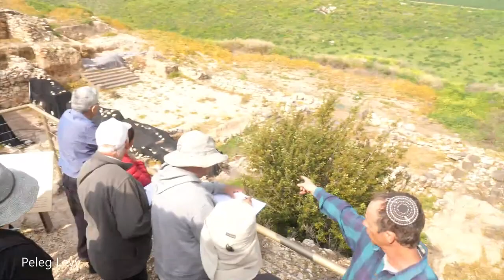23352חצור - ראש כל הממלכות - סיור בדגש תנ"כי בתל חצור- בהדרכת הארכיאולוג ד"ר ערן מאיר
23352מדרשת הגולן ו'עמיתים לטיולים-י' אדר תשפ"ג'
חצור - ראש כל הממלכות

יבין המלך ויהושע בן-נון, שלמה המלך והמלך אחאב:
סיור עומק לתל חצור, מהחשובים שבאתרי תקופת המקרא.
נעמוד על ההבדלים שבין ארמונות המלכים ובתי המגורים,
בין הכנענים לתושבים הישראלים.
שער ששת התאים שעשה בית ספר לארכיאולוגים.
'נצלול' לחפש מים בעמקי האדמה ונתהה על עלייתה ונפילתה של מלכת הצפון,
השקועה בתרדמה של 2700 שנה, האם המקרא והממצא נפגשים?
סיור בדגש תנ"כי בתל חצור.
מה שהתחדש ומה שהתיישן. וגם – מה זו באמת ראש-הפינה?